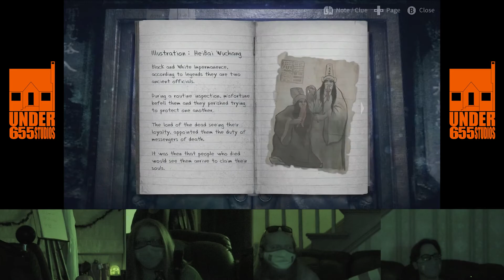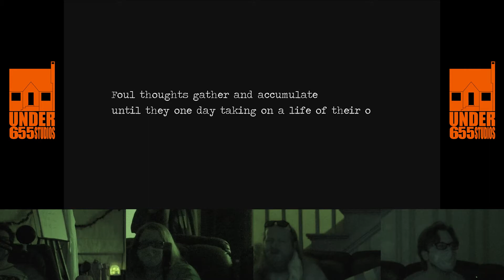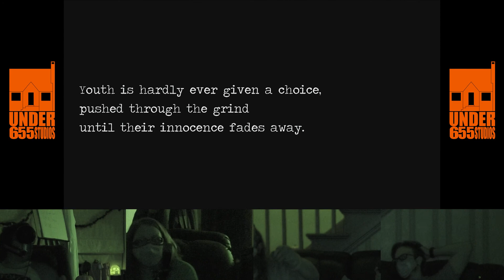Let's Play // Detention: Chapter 2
The Under655 crew sits down to play Red Candle Games' Detention.

Corrections, Citations, and other Sundries

“Fire, Fire, Fire! Fire on my BRAIN!”: This line, as well as Will’s subsequent “Girl I’m thirsty for you” is a reference to a Kids in the Hall sketch that, just by happenstance, we watched together  some years ago and it stuck with us. It is, in fact, obscure enough, that I can’t even find it on YouTube. It’s one of Bruce McCulloch’s “Bobby” sketches…

Dubstep solves everything!:  Katie was alluding to some of YouTube mainstay JacksFilms’ earliest videos. Watch them here:

That IS very cookie: James ate a Hershey’s ‘Cookies & Crème’ kiss…out of context, that statement makes very little sense…

James Bond: First of all, yes, Goldeneye was the one with Sean Bean (and therefore, the one James Bond film that Katie has seen). James, on the other hand, has only watched 2 full bond films—the first being Dr. No (which, yes, was a Connery). The second, after some reflection, was Thunderball (again, a Connery).

Snozzberries: The Cracked article James was citing, “The Filthiest Joke Ever Hidden in a Children’s Movie” by Anthony Scibelli, can be read

“She’s setting up the doorbell”: The landlady was in the process of setting up the houses smart doorbell in the background…that’s what that noise was.